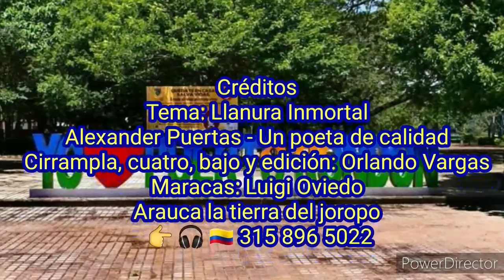Llanura inmortal - Alexander Puertas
Zumba que zumba en Cirrampla